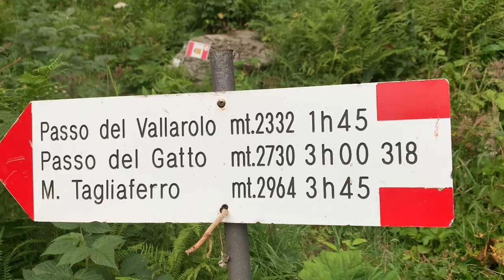TAGLIAFERRO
STEFANO POLETTI
"bike manager" founder of "Rustick Solutions"

Ufficio Italia + 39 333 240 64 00
Ufficio Svizzera + 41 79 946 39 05